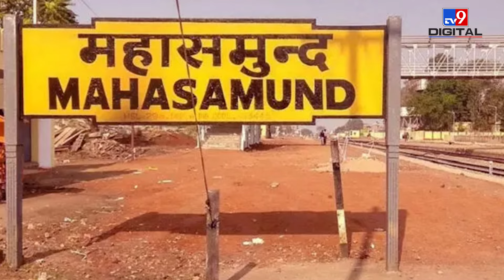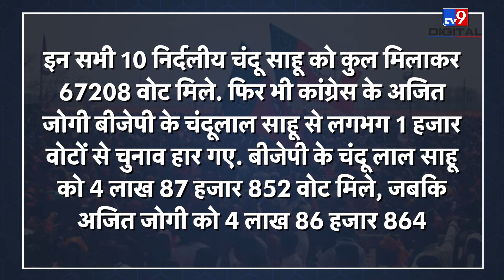Chunavi Kisse:जब एक सीट पर Chandu lal Sahu नाम के 11 उम्मीदवारों ने लड़ा था चुनाव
In this video, we will tell you about the election story of 2024 Lok Sabha Elections when there were 11 candidates of the same name from the Mahasamund constituency. One was from BJP named Chandu lal Sahu and in his competition were Ajit Jogi from congress and 10 other independent candidates named Chandu. What happened next, see in this video.